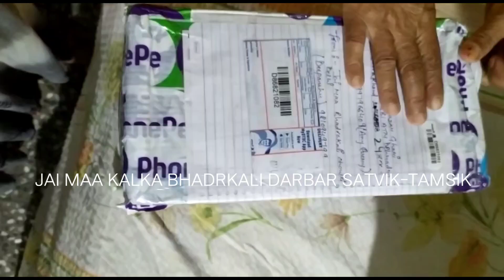दिल्ली वाली मां कालका पहुंची देहरादून पिंडी स्वरूप में मां के झंडे यूं ही लहराए दुनिया केहर कोने में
ये सेवा एक दम फ्री हैं निशुल्क हैं अगर इस सेवा या दरबार के नाम से कोई आपसे धन की मांग करता हैं तुरन्त @Deeshubhardwaj
@MaakiLaadliBeti को सूचित करे।।